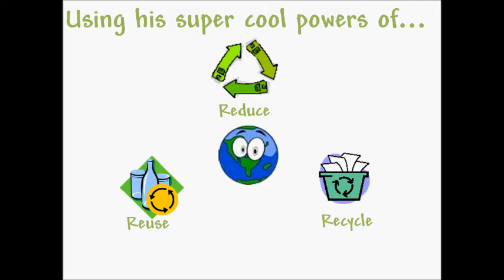Jiyo - India - Ekothon (Imagine Cup 2012 Game Design Entry)